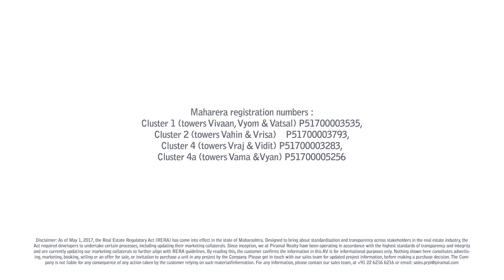Fly Through Piramal Vaikunth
Piramal Vaikunth is Piramal Realty’s inaugural, luxury residential development nestled amidst 32 acres of lush greenery in Balkum, Thane. Designed to sustain a fulfilling sense of community & provide a deeper connection with nature, Piramal Vaikunth offers its residents both the raw simplicity of a natural habitat, alongside the plush comfort of high-end living.